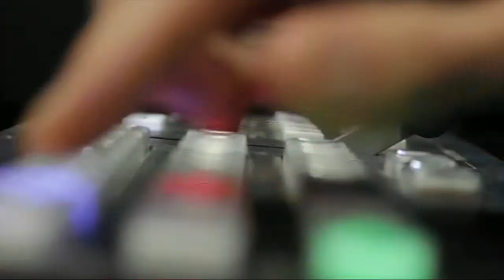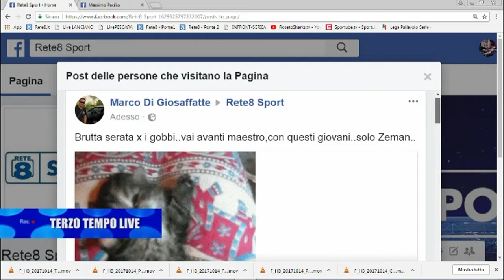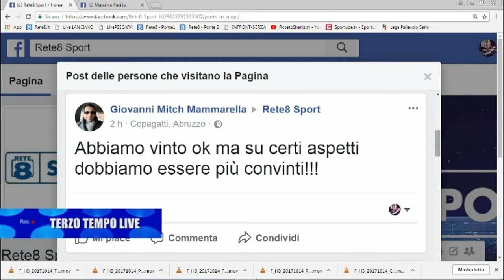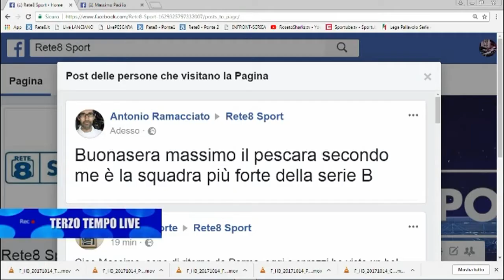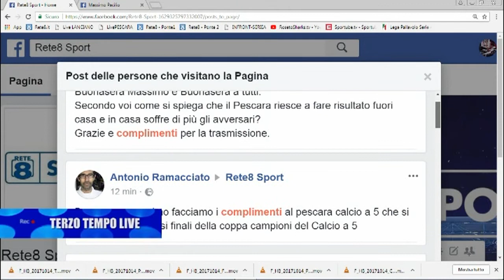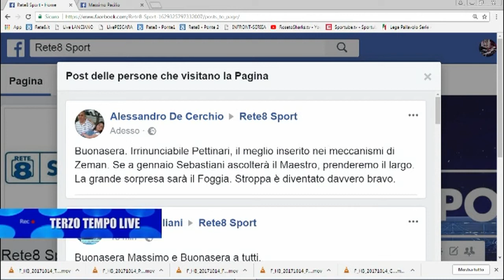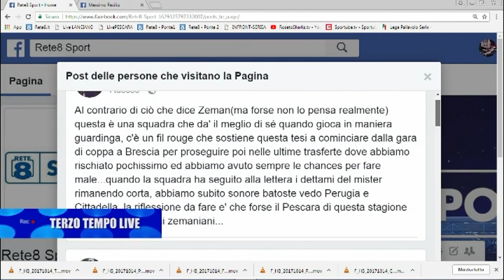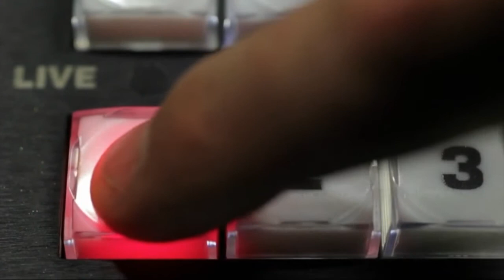Terzo Tempo Live Parma - Pescara